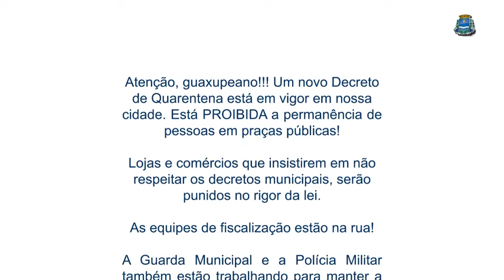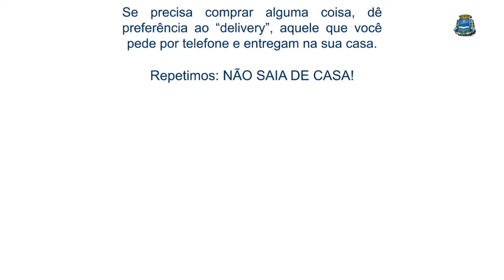Veículo é furtado em Guaxupé